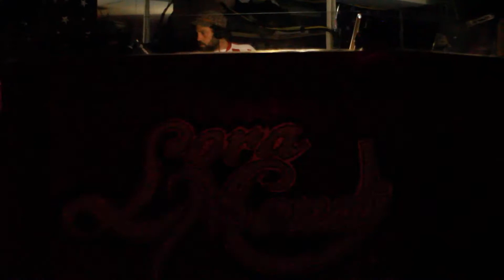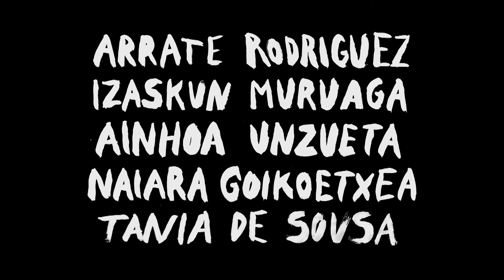Zuloak - Trailer HD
2012. 99 m. Documental
Dirigida por Fermín Muguruza

Interpretada por Naiara Goikoetxea, Ainhoa Unzueta, Tania De Sousa, Arrate Rodríguez

La artista poliédrica Arrate Rodríguez estaba desarrollando un proyecto: la creación de un grupo de música formado exclusivamente por chicas, y la grabación de todos sus movimientos. Con su peculiar humor solía decir: "Si Andy Warhol modeló la Velvet Underground, yo me voy a encargar de hacer lo mismo con mi banda ZULOAK, eligiendo las integrantes del grupo, cuidando los detalles estéticos, la dirección musical, etc..." Las cosas, sin embargo, se debieron de torcer en algún momento, y decidió abandonar su "experimento". Todo el material que tenía grabado se lo dejó a su hermana Eider para que ésta se lo pasara a su vez al músico y documentalista Fermin Muguruza, junto a un video-mensaje enviado desde San Francisco.